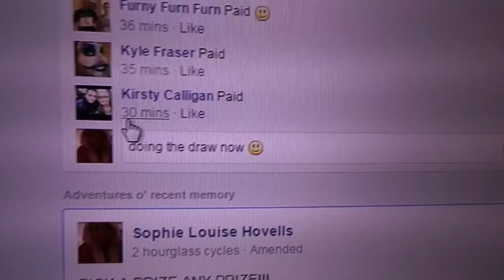Pick a prize mini